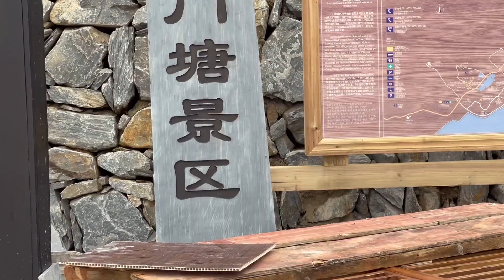贵州小潘，与爱人出去玩，到三门唐吃的茶饭，简单快乐的一天【農村小潘】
大家好！
這裡是【農村小潘】YouTube官方頻道😎
小潘每天都會在這裏和大家分享農村原生態生活
用航拍傳送農村的美麗風景
喜歡的朋友們多多訂閲哦~
期待與你相處的每一個日夜🤞
記得來找小江玩兒哦~